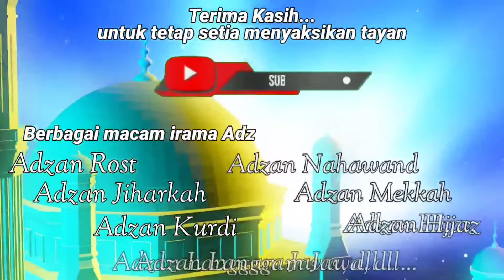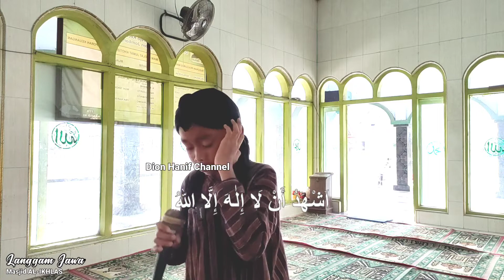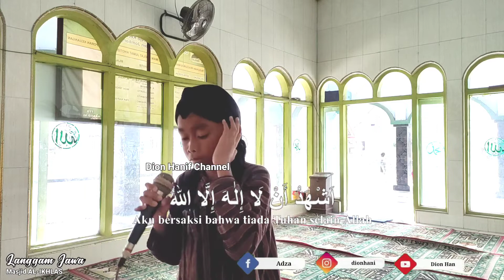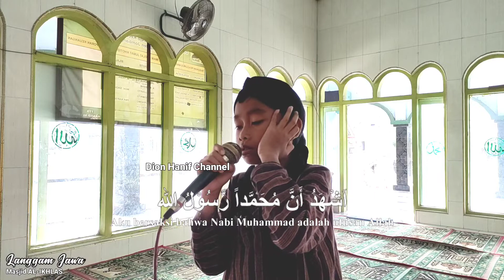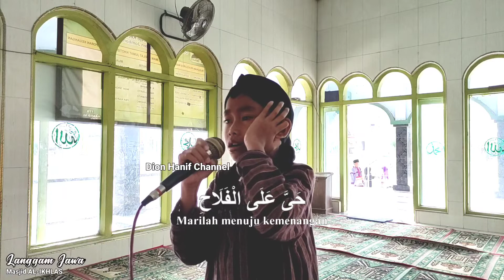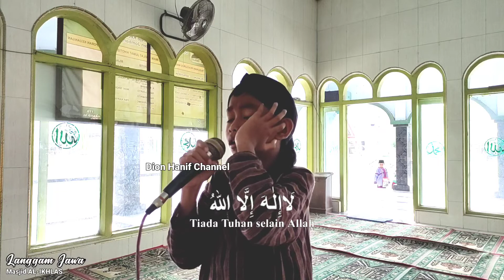ADZAN LANGKA LANGGAM JAWA